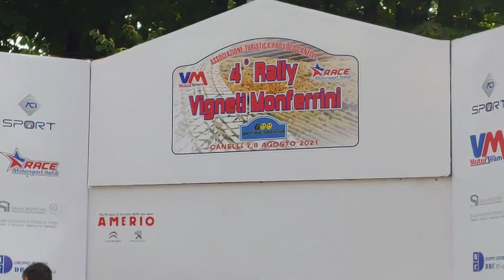4 Rally Vigneti Monferrini 2021 entrata/uscita riordino primi concorrenti 8 agosto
Canelli AT